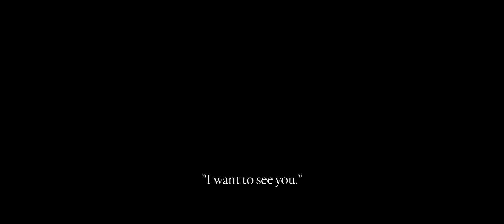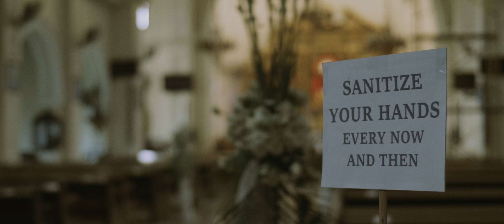Sofia and Anton: A Wedding at Santuario De San Antonio Parish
This was our first wedding shoot after the extended community quarantine in Metro Manila.  There were five guests at ceremony in Santuario de San Antonio Parish in Makati.  Only one videographer and photographer were allowed inside.

The quarantine, grounding of flights  and social distancing enforced in the country also prevented Sofia’s family from Cebu to attend.  It was a poignant moment.

Regardless,  Sofia and Anton never kept their eye away from the prize.

You can read more about my experiences at this wedding here in my blog -